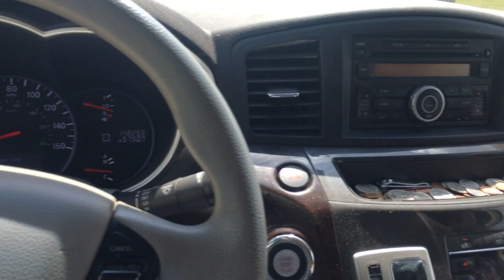Gray shirts are my jam: May 19-21, 2021